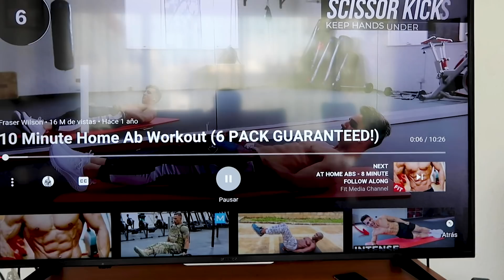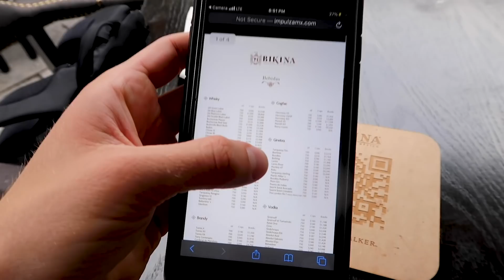A Day In The Life In Mexico City | Eduardo Sánchez-Ubanell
About Eduardo:
Hi! My eyebrows are big and my dreams are even bigger. I'm constantly trying to push myself outside of my comfort zone and try new things, whether it's health and fitness, cooking, comedy skits, funny reactions, fashion, exploring my Spanish identity, beauty, makeup, sports and more!